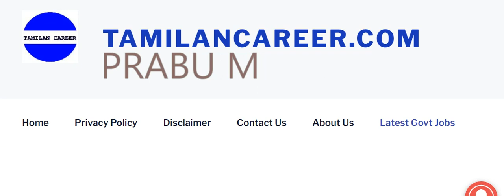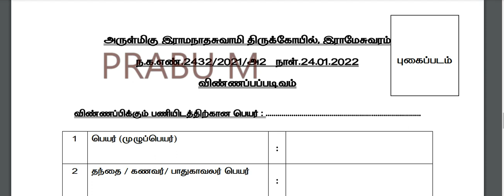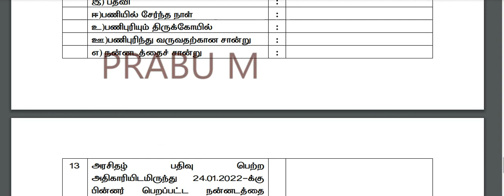டிக்கெட் கொடுக்கும் வேலை | தமிழக அரசு நேரடி நியமனம் 2022 | TN GOVT Jobs 2022 | 10th Pass